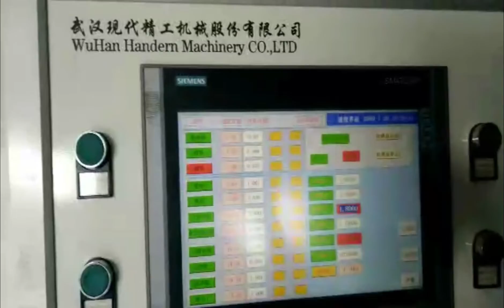Anti-rusty-paper-coating-lamination-equipment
1. Equipment usage: This machine is used for coating the PET environmentally friendly polyester film with graphene conductive paste, pressing copper cut-off strips on both sides, and finally combining PET film with low-density polyethylene through flow-casting and cutting into slices. It is preparing for the next process.

2. Equipment structure: Combining graphene coating line with LDPE coating line, cutting machine, etc. to achieve the purpose of rational use of resources, energy saving, high automation and high production efficiency.

3. Equipment composition: PET double station unwinding, corona treatment, traction, slit extrusion die coating, drying tunnel, online inspection unit, copper strip conductive adhesive coating, copper strip unwinding, laminating compound, ultrasonic edge banding device, trimming, cutting, conveying, transmission system, tension control system and other units.

4. Number of coating layers: the first layer of graphene slurry, the second layer of copper tape conductive adhesive, and the third layer of LDPE coating.

@Company:Wuhan Handern Machinery Co.,Ltd.